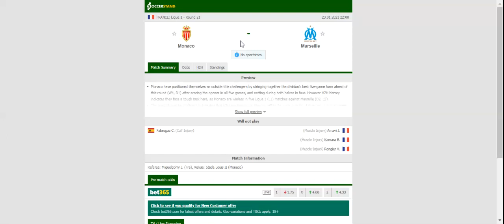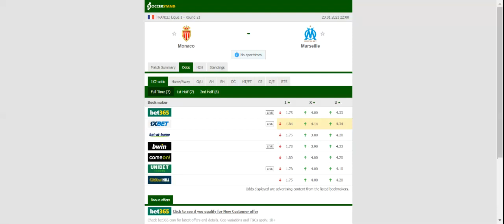MONACO VS MARSEILLE PREDICTION & BETTING TIPS - 23/01/2021